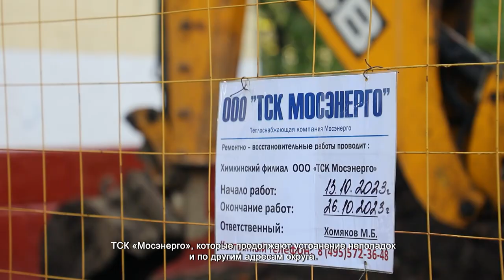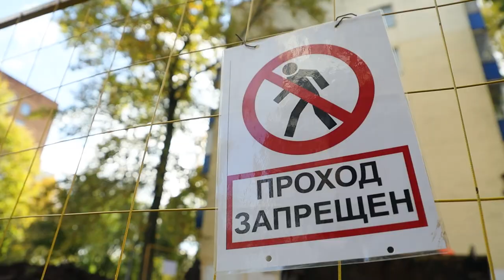В ХИМКАХ УСТРАНЯЮТ ПРИЧИНЫ ОТСУТСТВИЯ ОТОПЛЕНИЯ В МНОГОКВАРТИРНЫХ ДОМАХ